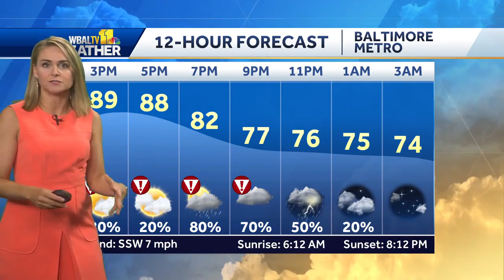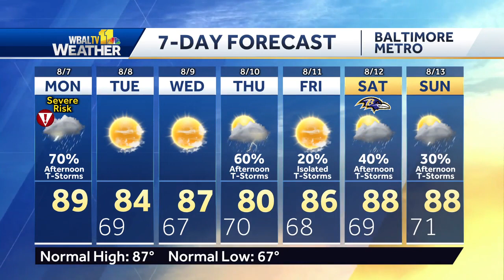Ava's timeline for severe storms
The storm risk has been updated to moderate, widespread and numerous. It is rare for Maryland to be under a level four out of five for severe storm risk. The primary threat is damaging straight-line winds, but there could also be large hail or tornadoes. Storms are possible in the Baltimore area mainly between 3-10 p.m. Monday. Meteorologist Ava Marie said Monday is a weather impact day, as we are expecting severe thunderstorms later in the day as temperatures will reach the upper 80s. The storms will start around the afternoon before coming more widespread, and the heaviest storms will begin in the early evening.